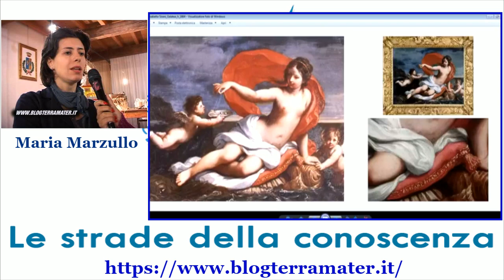Le Strade della Conoscenza del 29 04 2020